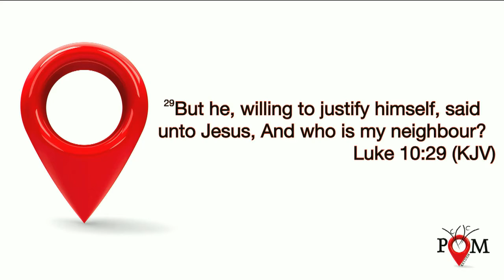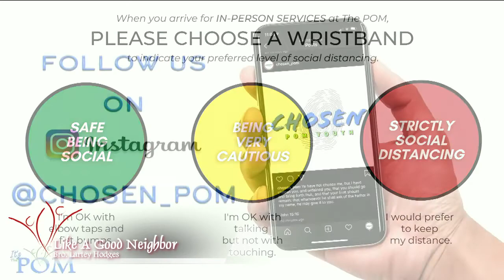FE: Like A Good Neighbor 3.10.21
Enjoy Bro. Lartey Hodge's message on being a good neighbor for His Kingdom.